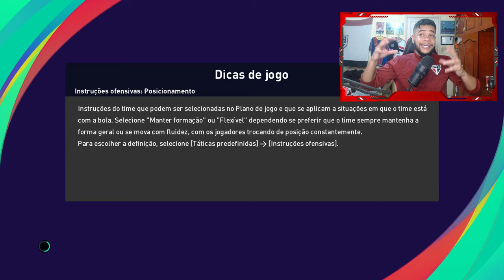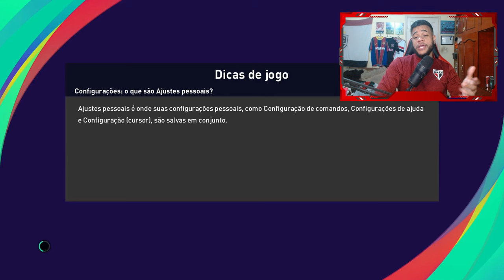LANÇOU PES 2025 PARA OS CONSOLES! OPTION FILE AGOSTO 100% ATUALIZADO/LICENCIADO!